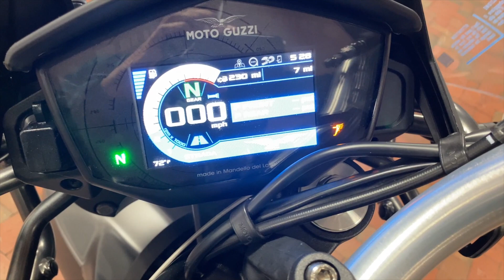2023 Moto Guzzi V85 TT Travel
With the 2023 Moto Guzzi V85 TT Travel Edition, every trip becomes an adventure! The V85 TT is designed to make the journey of your dreams an exhilarating reality. Its exploring spirit is immediately evident, while a series of multimedia and electronic functions simplify riding both on and off road.